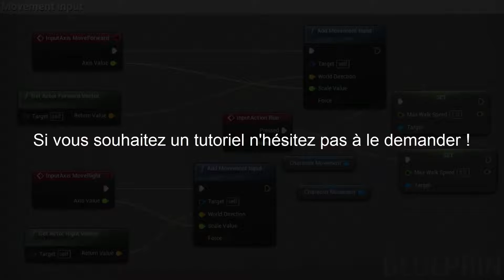Le Yamakasi #7 Les combos avancés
♦N'hésitez pas à partager la vidéo et surtout pas à me demander un tutoriel dans la description !

♣Certaines animations ne sont pas très belles et je m'en excuse. Cependant je ne fais que la programmation en blueprints, et tout ce qui se trouve dans le moteur UE4 lui même. Je récupère les models 3D et animations sur le net et croyez moi ça me fait mal au cœur de devoir faire comme ça.

♥Travail sur le système de combo, les 2 premières attaques seulement, la 3ème est la juste à titre de vision.

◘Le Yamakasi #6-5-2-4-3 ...